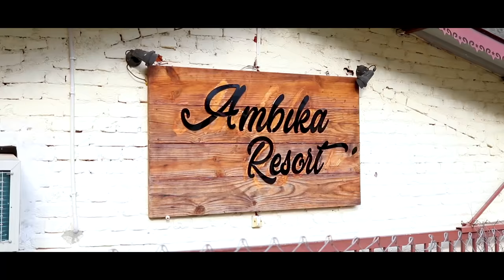TRIP TO RISHIKESH || JAI BHOLENATH || Sumit Bhyan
Dosto Kabhi Rishikesh Jao to Ambika Resort Jaroor Jaye. Property on Best Location with Best Services.

Use Code for Special Disccount : SumitBhyan

Ambika resort , neelkanth road , rishikesh
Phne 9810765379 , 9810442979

Script & Screenplay - Dinesh Choudhary

DOP  :- Dinesh Choudhary

Cast:

- Sumit Bhyan

- Virender Poonia

- Lokesh Bhardwaj

- Rinki Chaudhary

- Komal Bhatt

- Tejasvi Bachani

- Nancy